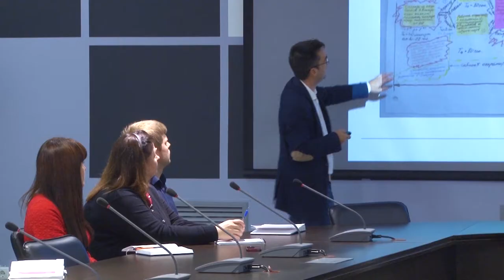Десна-ТВ: Новости САЭС от 03.10.2017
В выпуске:
1. Смоленская АЭС начала производство изотопа кобальта.
2. Атомную станцию с ознакомительным визитом посетил главный федеральный инспектор по Смоленской области.
3. В МСЧ №135 при поддержке Смоленской АЭС реализуется проект «Бережливая поликлиника».
4. Концерт ко Дню работника атомной промышленности.